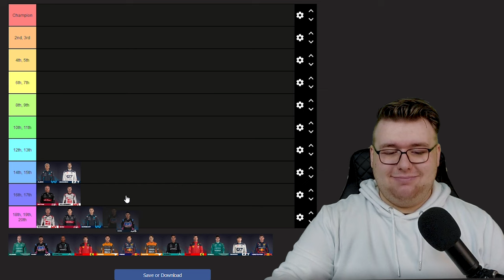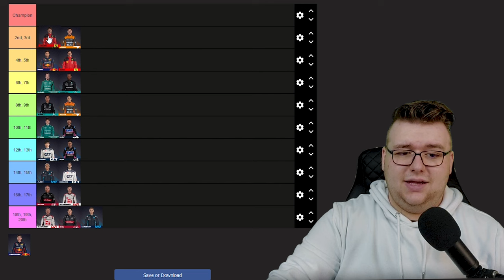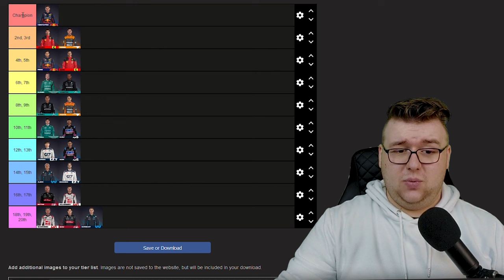F1 2024 PREDICTION FAHRER + KONSTRUKTEUR!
Ich Predict für euch meiner Meinung nach die Fahrer und Konstrukteur WM 2024, mit einer KLAREN MEINUNG!